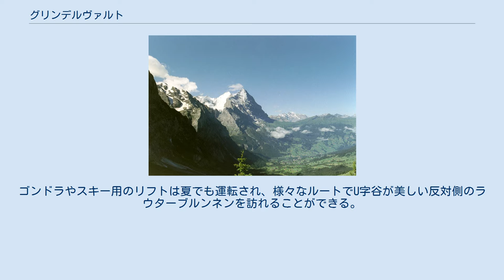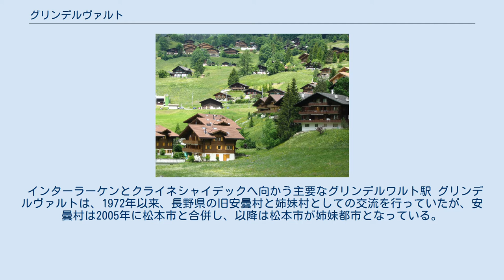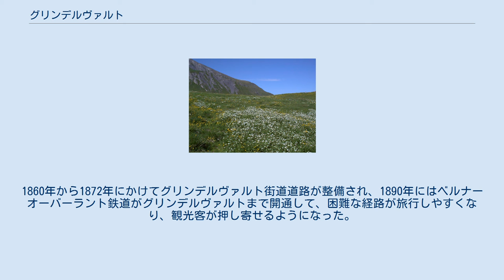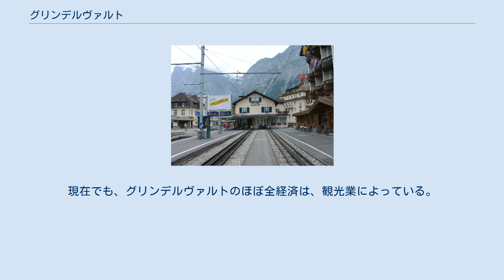グリンデルヴァルト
グリンデルヴァルト(Grindelwald)は、スイス・アルプスにあるベルン州山岳地方（ベルナー・オーバーラント）のインターラーケン区に属する村でかつ基礎自治体であり、インターラーケンとともにベルナーオーバーラント地方の観光の拠点となっている。
 なお、標準ドイツ語では「グリンデルヴァルト」であるが、ベルナー・オーバーラント地方の発音から「グリンデルワルト」と表記されることが多い。
 人口は約4,000人で、ユネスコ世界遺産に登録されているユングフラウ～アレッチ～ビエッチホルン地域への観光や、登山・トレッキングの拠点として、夏には主にハイキング・トレッキング目的の観光客、冬はヨーロッパ人のスキー客でにぎわう。
村はアイガーの麓に位置し、氷河の他にも雄大なアルプスの花畑（冬はスキー場）を展望することもできる。
村内には数多くのホテルやレストランがあり、グリンデルヴァルト駅前には日本人スタッフが常駐する日本語観光案内所もある。
ゴンドラやスキー用のリフトは夏でも運転され、様々なルートでU字谷が美しい反対側のラウターブルンネンを訪れることができる。
 1年で最も降水量が多いのは6月と8月で半月ほど降水があり、最も少ないのは2月である。
 グリンデルヴァルト駅からヴェンゲルンアルプ鉄道に乗り換え、て谷底の駅グルント（Grund）へ向かう。
列車はグルントでスイッチバックし、ユングフラウ鉄道の始発駅クライネ・シャイデックに向かう。
ここで乗り換え全長9.3kmのユングフラウ鉄道を進み、50分かけて標高3454メートルの、ヨーロッパ最高地点駅ユングフラウヨッホに到着する。
グリンデルヴァルトから往復に裕に4時間要する半日観光コースである。
クライネシャイデックからはヴェンゲン（w:Wengen）を通り反対側のラウターブルンネンまで行き、ベルナーオーバーラント鉄道経由で戻ることができる。
ヴェンゲンを出てラウターブルンネンに向かう途中車窓から見るU字谷の景色は実に美しい。
 インターラーケンとクライネシャイデックへ向かう主要なグリンデルワルト駅 グリンデルヴァルトは、1972年以来、長野県の旧安曇村と姉妹村としての交流を行っていたが、安曇村は2005年に松本市と合併し、以降は松本市が姉妹都市となっている。
 ヴェッターホルンを望む グリンデルヴァルトからは新石器時代の石器が発見されており、その頃から人が定住していたと考えられる。
また、ローマ時代の貨幣も発見されている。
中世盛期には、村を望むブルクビュールの丘に城が築かれている。
 グリンデルヴァルトという地名は、1146年に初めて記録に見える。
1146年、ホーエンシュタウフェン朝のローマ王コンラート3世が、インターラーケン修道院にグリンデルヴァルトの荘園を寄進した。
12世紀の末には、後にベルナー・オーバーラントとなる地域のアルプス渓谷の豪族たちが、拡大政策を採るツェーリンゲン家のベルトルト5世に対し戦争を始めたが、ベルトルト5世は1191年にグリンデルヴァルトで豪族連合を打ち破り、ツェーリンゲン家の勢力をオーバーラントに広げて、トゥーン市を拡張しベルン市を築くこととなった。
 13世紀の初めには、インターラーケン修道院がグリンデルヴァルトの土地と支配権を購入し始め、最終的には地元の豪族を駆逐し、修道院長の支持者たちの政治的野望にしたがって、村人を徴集して1315年と1332年の二度にわたりウンターヴァルデンに侵攻した。
これに対し、1342年にウンターヴァルデンはグリンデルヴァルトを攻撃し、その数年後の1348年から1349年にかけて村民も修道院の支配に対して反乱を起こしたが、失敗した。
 1528年、ベルン市は宗教改革を受け入れて、グリンデルヴァルトにも住民の反対を押し切ってプロテスタントを広めることとし、住民を改宗させ、インターラーケン修道院を閉鎖して、修道院の土地を没収した。
グリンデルヴァルトは、ベルン執政官の支配の下、インターラーケン執政区の一部となった。
 グリンデルヴァルトの最初の木造の教会は12世紀中頃に建てられ、1180年には聖メアリー教会として石造に建て替えられた。
16世紀に再度建て替えられ、現在の建物は1793年の建築である。
 18世紀の後半には、その景観の美しさが諸外国に知れ渡り、観光産業が始まって、風景画なども出回り国際的に有名になった。
19世紀には、数多くの英国人が来訪して、フィンシュターアールホルン(4,274m)、ヴェッターホルン(3,692...